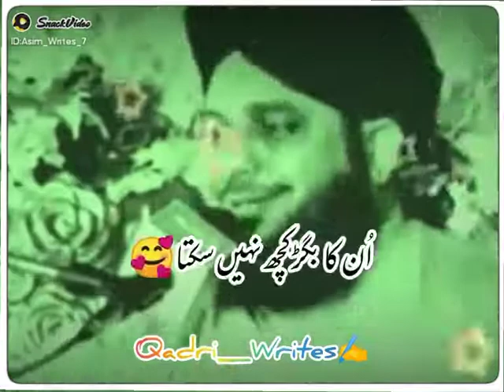جن کے ساتھ رب ہو ان کا کوئی بال بھی باکا نہیں کر سکتا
Aslam-o-Alikum Friend's

Links